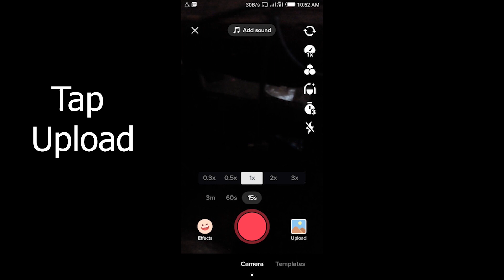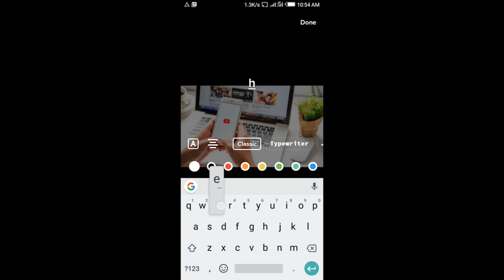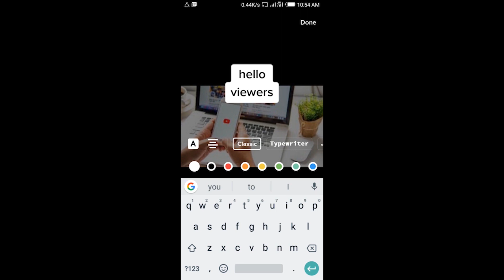How to do text to speech on tiktok